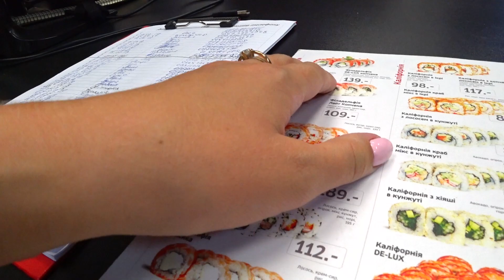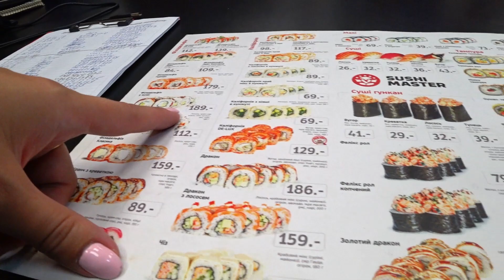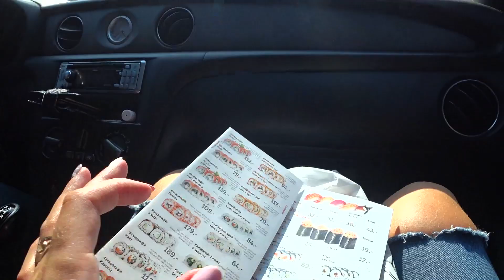VLOG ПЕРВЫЙ РАЗ ЕМ РОЛЛЫ / КАКИЕ САМЫЕ ВКУСНЫЕ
VLOG ПЕРВЫЙ РАЗ ЕМ РОЛЛЫ / КАКИЕ САМЫЕ ВКУССНЫЕ

Всем огромный привет ! Рада видеть вас на моем канале :) Мы живем в Украине , наша семья это мама Юля, папа Дима, и детки Андрюша и Вероника . На этом канале мы ведем и выкладываем  Ежедневные влоги vlog  о семейной жизни . Видео каждый день. Жизнь на Youtube. оставайтесь на нашем канале , обещаем будет весело и интересно )